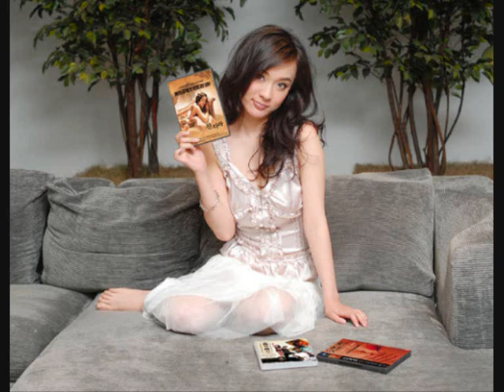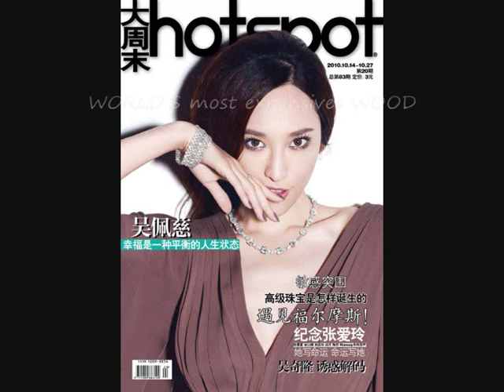David Bowie China Girl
scents from heaven
Experience essential oil that was made from the
1.Natural vomit of the sperm whale due to indigestible giant squids (Ambergris)
2.Natural Immune system of the Aquilaria Trees - the most expensives incense/wood in the world (Agarwood/Kyara/Eaglewood/Oud)
3.Black grains of the Musk Deer - Jean Poison's favourite
4.Iranian Saffron - exotic scents
5.Sandalwood from India, Papua New Guinea & Malaysia
6.Civet Cat Musk that provide the magical touch to commercial perfumes
7.Rose from Khorasan (geographic region spanning north-eastern Iran, north-western Afghanistan, and southern parts of Turkmenistan and Uzbekistan) Beautiful weather that produces beautiful roses.
8.And many more.